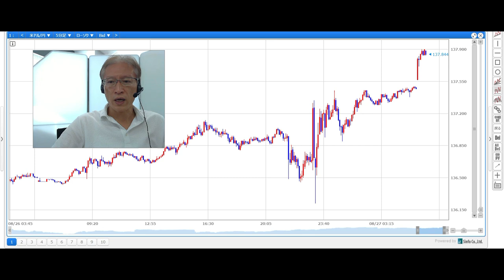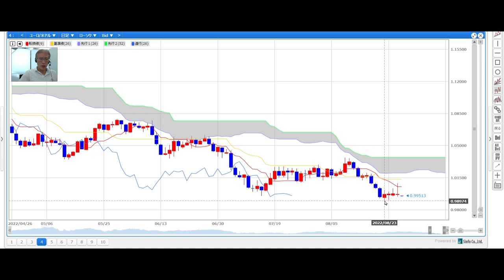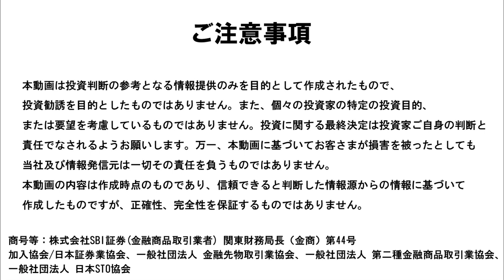【SBI FX LIVE】ドル円、FRB議長講演を受けて乱高下も高値引け 週明け早朝からドル高進む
「SBI FX LIVE」原則、毎営業日9時頃配信予定！
インターバンクディーラーとして一線で活躍され、FX業界にも精通されているDZHフィナンシャルリサーチの和田仁志氏が、国内外の為替市況や経済指標の見通しなど、FXの取引に役立つ情報を配信してまいります。